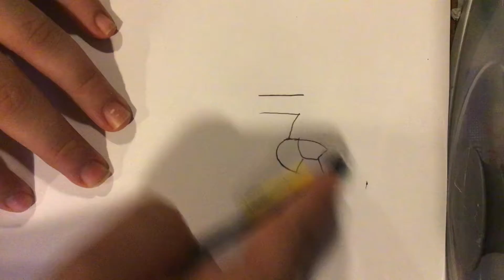How to draw pink panther from the pink Panther show